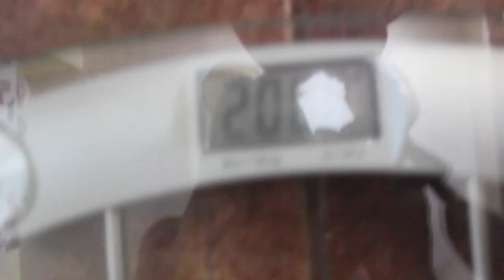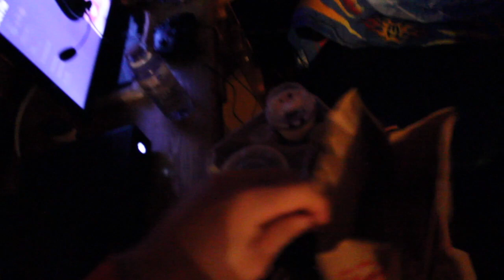Gained 3 Pounds Overnight! | Summer Cut Ep.4